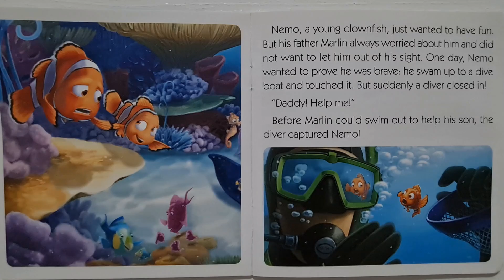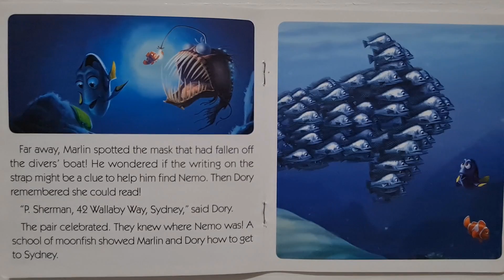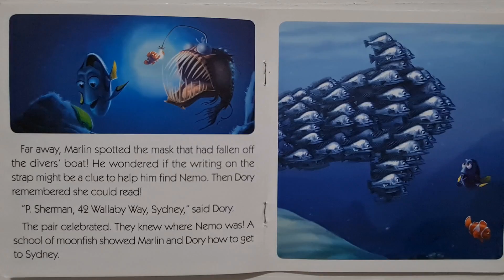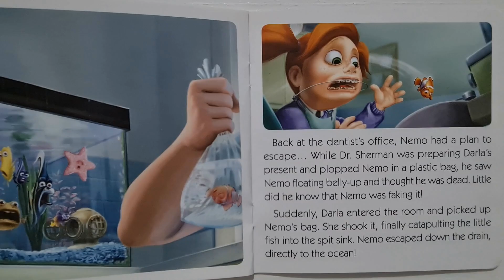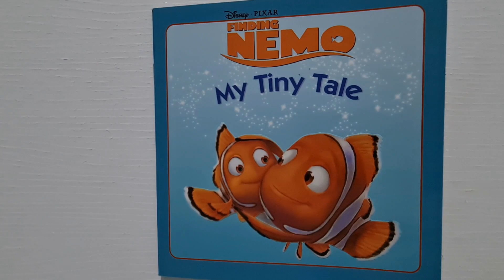Finding Nemo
My Tiny Tale
Disney

Reading By: Dunia Mukhles